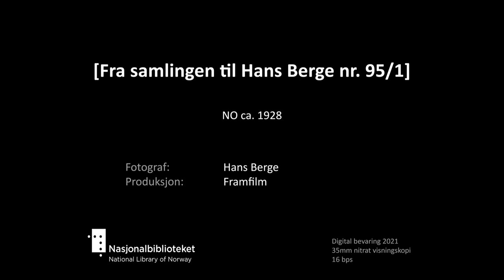[Biltur gjennom bygate]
Tittel: [Biltur gjennom bygate] [Hans Berge nr. 95]
Dato: 1931
Land: NO
Regi/foto: Hans Berge
Prod: Framfilm
beskrivelse: Biltur gjennom bygate med gamle trehuser. Vi passerer flere forrettninger: Georg Gundersen, Cykkelforrettning, H.Martinsen Kolonialforrettning. Billedinformasjonen er delvis ødelagt grunnet nedbrytning.